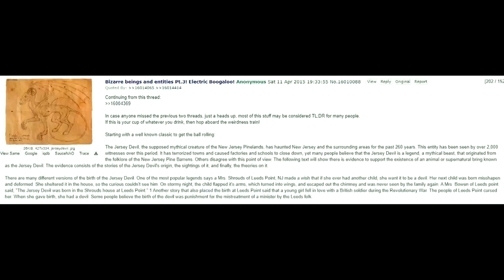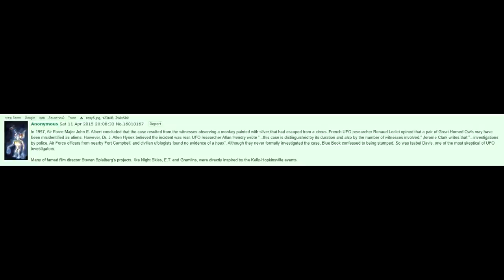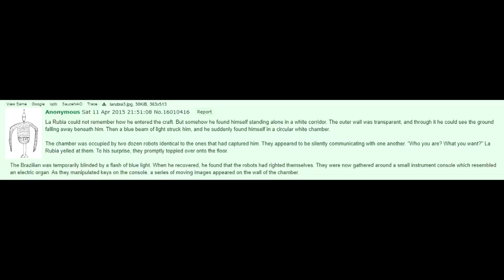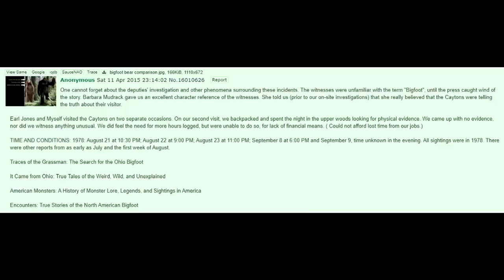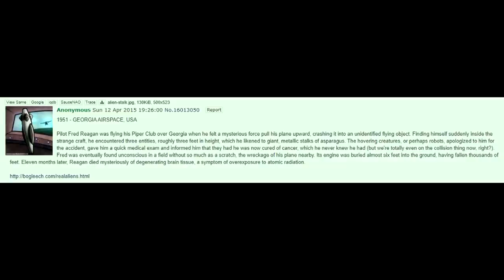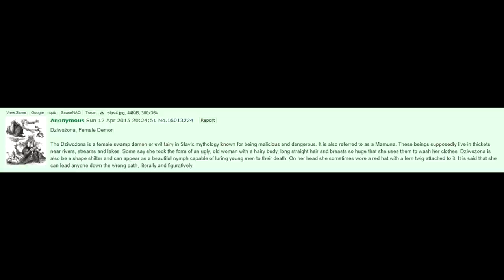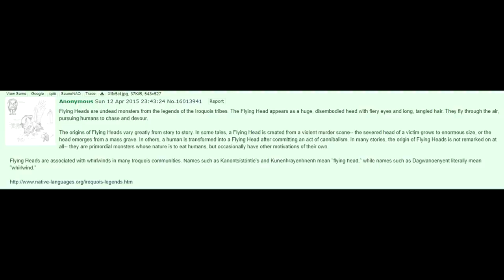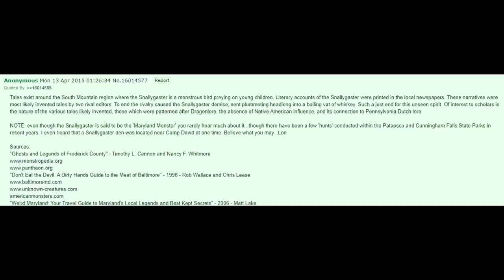Bizarre Entities and Beings | part 3/5 | Native Folklore, Jersey Devil, Abductions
At some point in the video OP talks about the Tokoloshi.

Music from co;ag